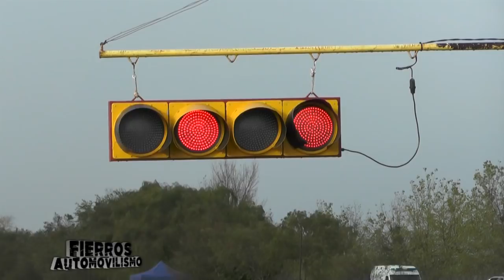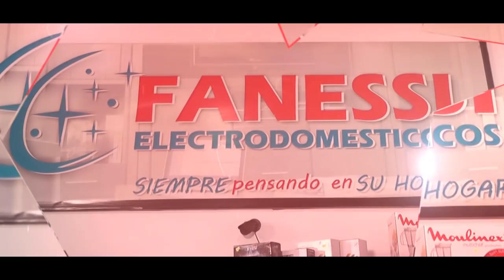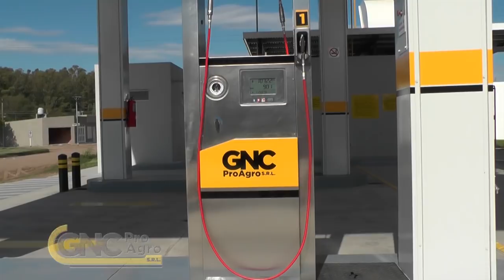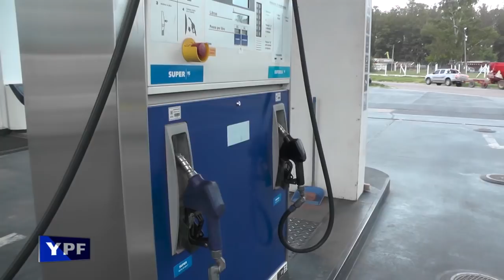FIERROS 2018 - 1° FECHA - CORONEL SUAREZ